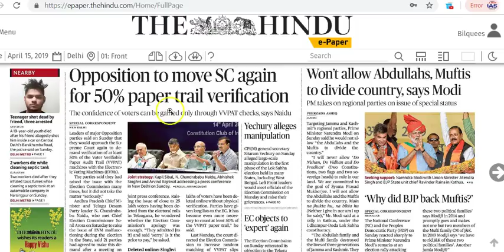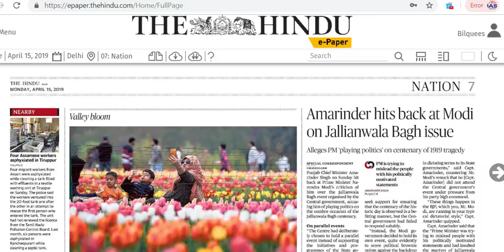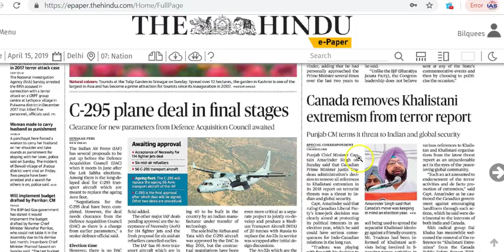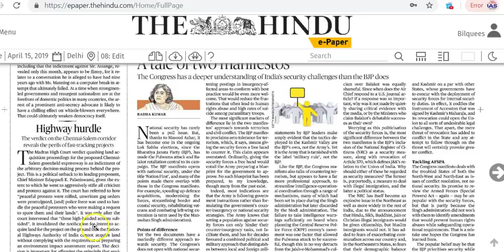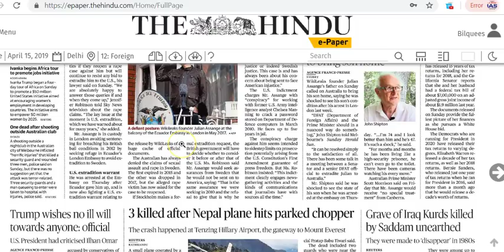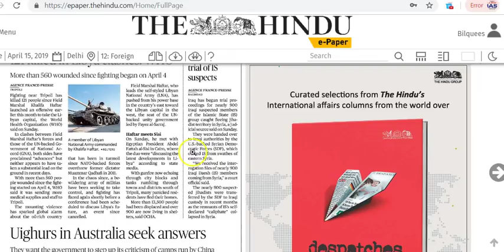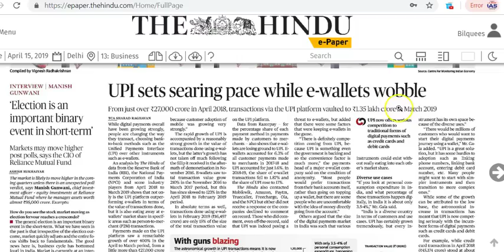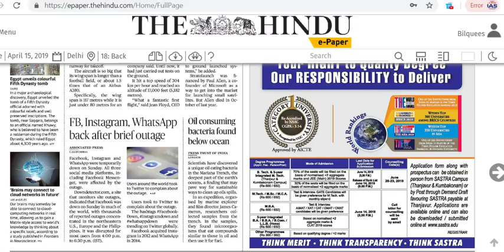IAS Daily Current Affairs | The Hindu Analysis by Mrs Bilquees Khatri (15 April 2019)